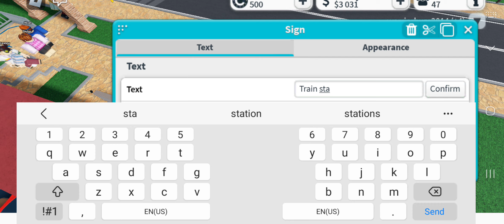Theme park tycoon part 2